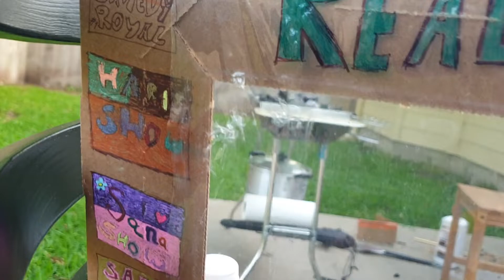BBQ for Iftar. Шашлык на ифтар.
Cooking barbeque for iftar. Шашлык на ифтар.